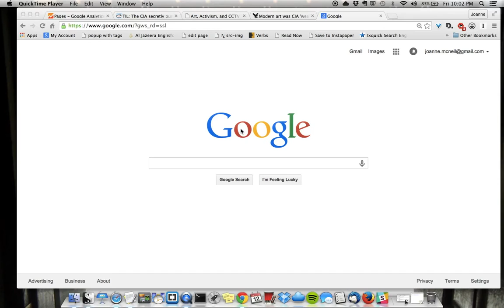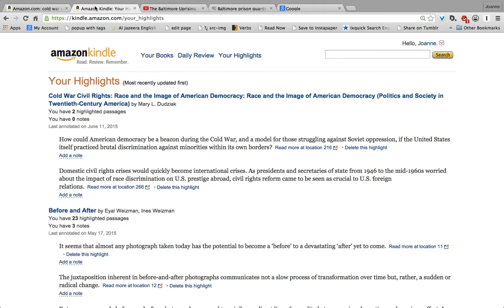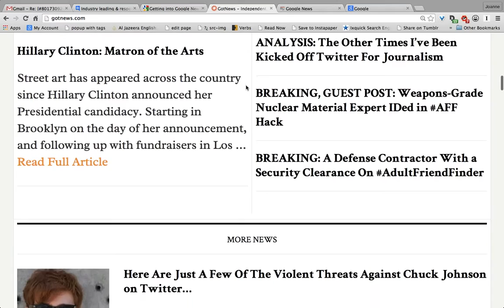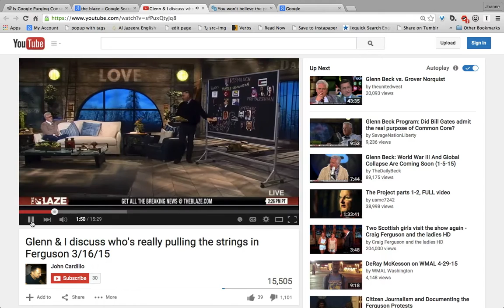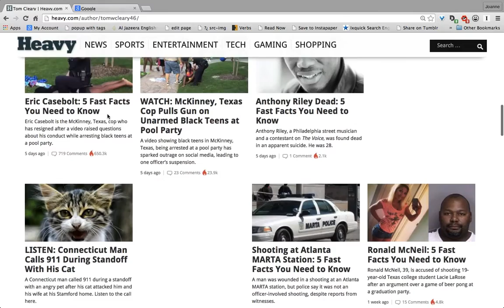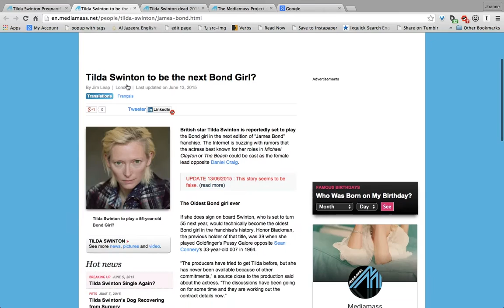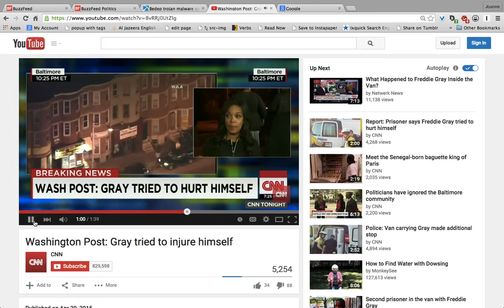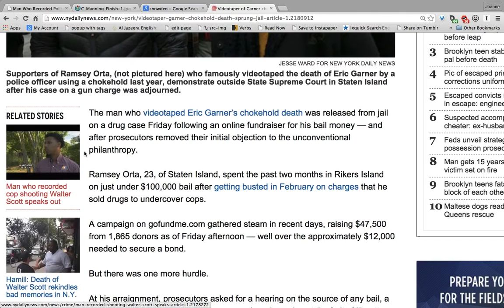Joanne McNeil: ISIS is the ISIS of ISIS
ISIS is the ISIS of ISIS
Joanne McNeil

Artists Space Books & Talks
55 Walker Street